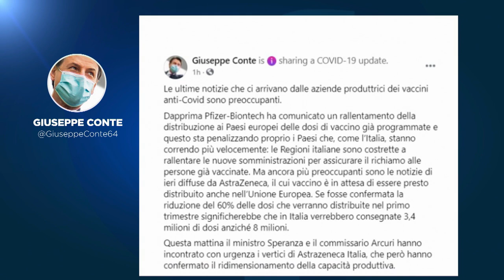Europa presiona a las farmacéuticas por los retrasos en la entrega de vacunas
Italia amenaza con emprender acciones legales contra Pfizer y AstraZeneca si no cumplen con las fechas de entrega y la cantidad de dosis acordada.